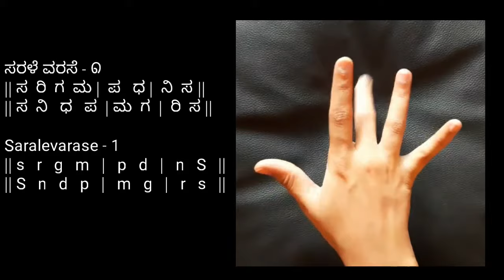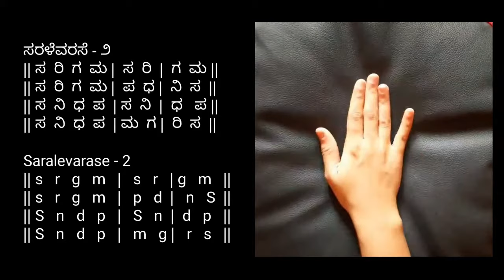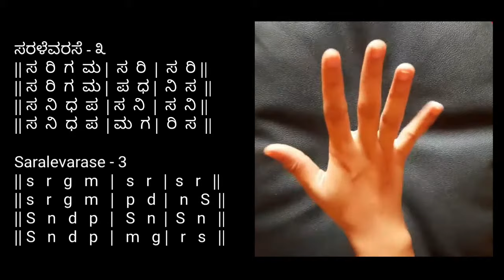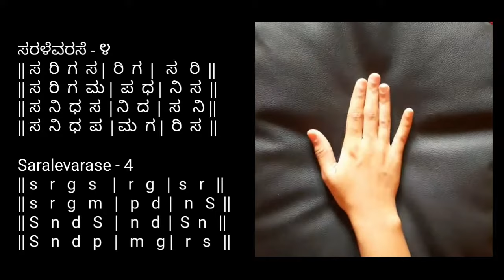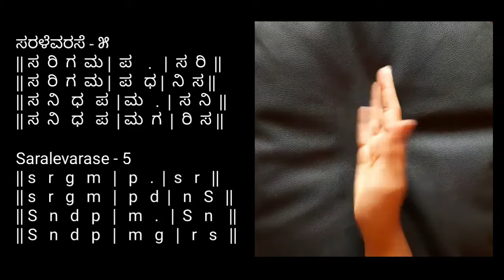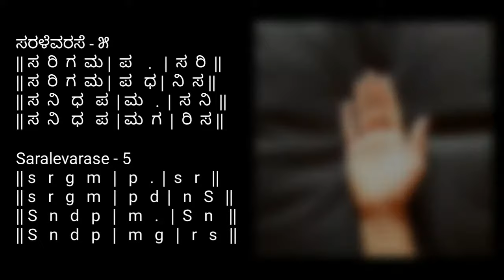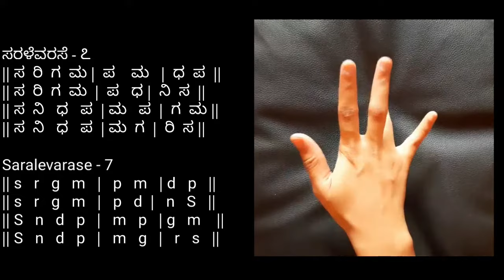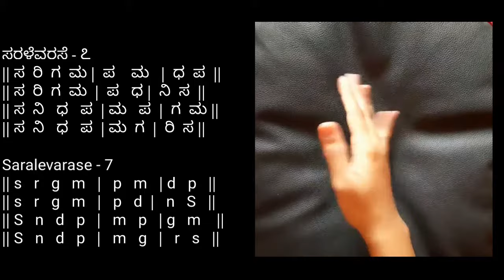Saralevarase (1-7) | Carnatic Music | Lesson 1| Aradhana Dance And Music School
Saralevarase
Raaga : Mayamalavagaula
Tala : Aadi Tala
Composer : Purandaradasaru